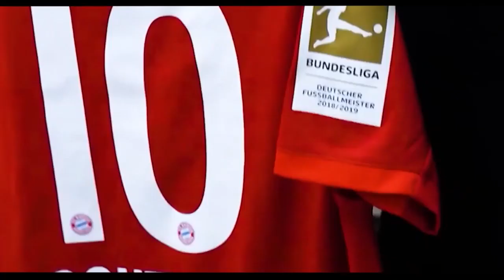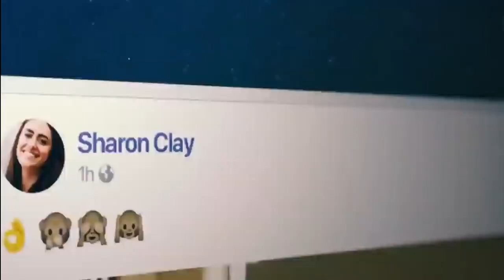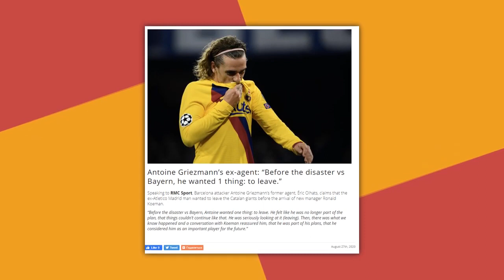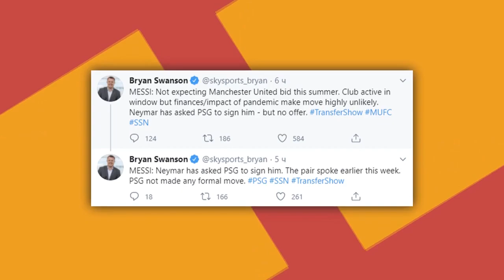ЭНДИ ГРИЗМАН СУПЕР ЮЛДУЗ БУЛАДИ ЧЕЛСИДАН РАСМАН КУТИЛМАГАН ТРАНСФЕР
ЭНДИ ГРИЗМАН СУПЕР ЮЛДУЗ БУЛАДИ ЧЕЛСИЛАН РАСМАН КУТИЛМАГАН ТРАНСФЕР